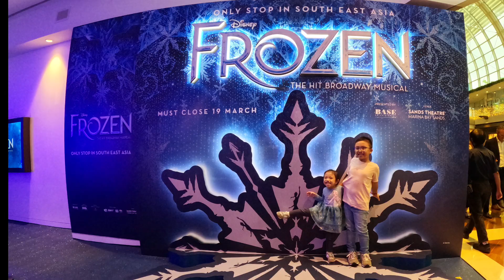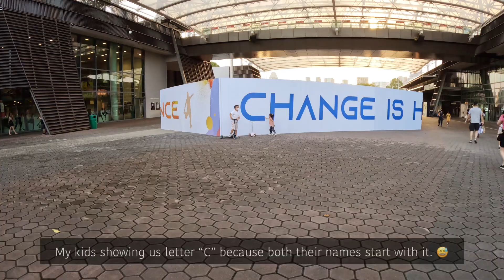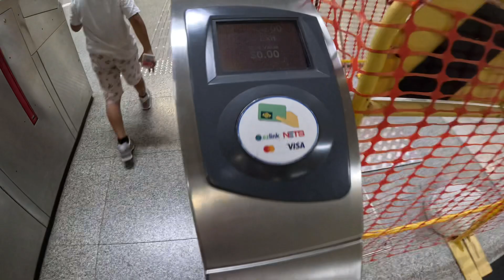VLOG 1 - Frozen Musical and Scooter Day in Singapore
My first vlog is all about our typical weekend spent here in the beautiful country of Singapore.
We watched Disney’s Frozen The Hit Broadway Musical at Sands Theatre, Marina Bay Sands.
Also come with us as we spend our day in National Stadium.